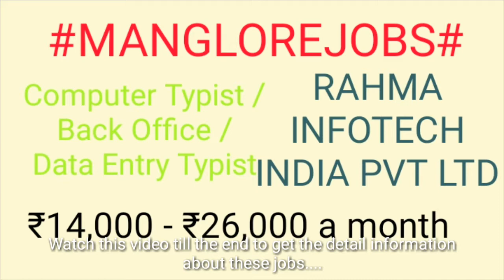Jobs in MANGALORE For Freshers and Graduates | No experience | Part Time | At Home